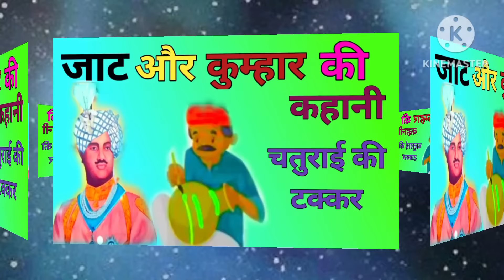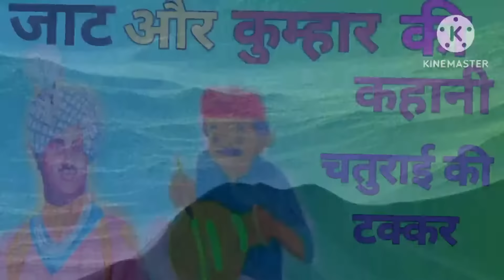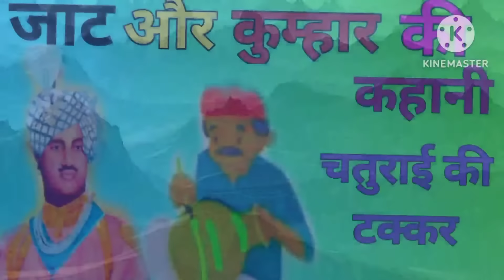जाट और कुम्हार की चतुराई की कहानी/jaat or kumhar ki kahani/Desi kahani star/Hindi kahani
a very important story of jaat and a kumhar has been narrated in this video this video is very interested and informative video

नमस्कार दोस्तों आज के वीडियो में हम आपको एक जाट और एक कुमार की चतुराई का किस्सा प्रस्तुत कर रहे हैं यह कहानी बहुत ही रोचक होने वाली है और इस कहानी में मूल थे यह बताया गया है कि जाट और कुमार दोनों अपनी अपनी बुद्धि का प्रयोग करते हैं लेकिन इन दोनों में से किस में ज्यादा बुद्धि है इसका आकलन श्रोता गणों को लगाना है इसलिए ही हम इस कहानी को आपके सामने प्रस्तुत कर रहे हैं कृपया कहानी को पूरा सुन के कमेंट में उत्तर दें कि इस कहानी में आपको किसकी बुद्धि ज्यादा तेज लगी है जय हिंद जय भारत